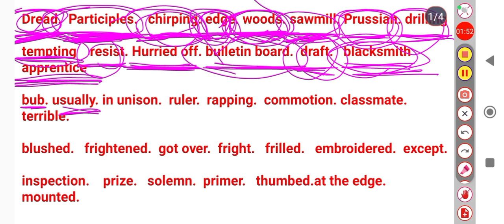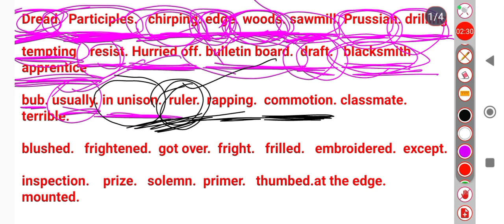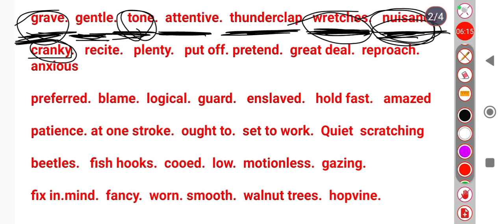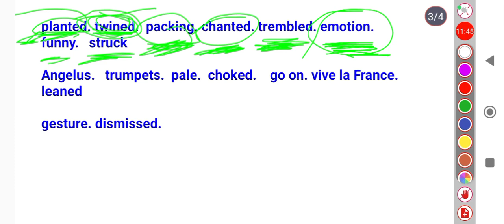Let's LEARN VOCABULARY 💯🤝 Words 😉 In ENGLISH..... Daily Vocabulary English Grammar...